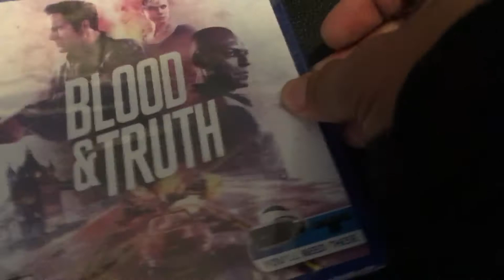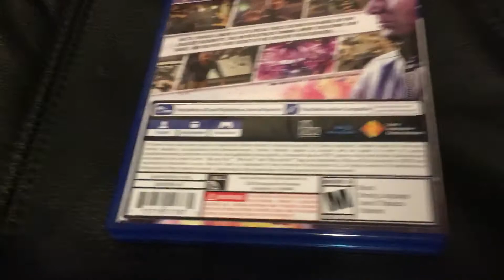Blood and Truth psvr Unboxing